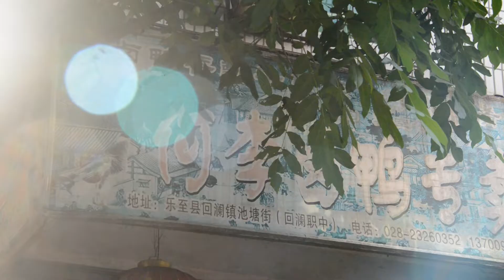Lezhi pot stewed duck四川资阳市乐至县：回澜镇何李卤鸭